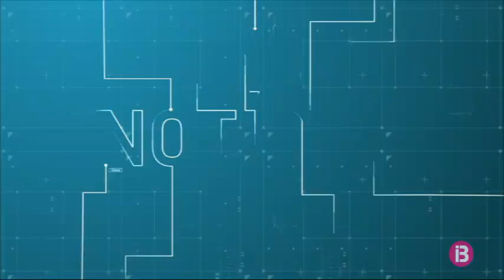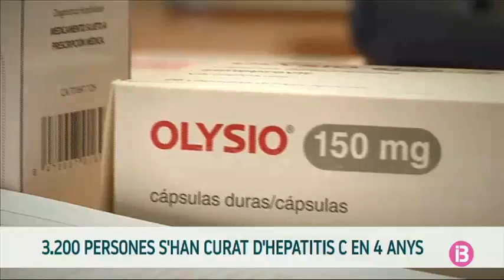Resum Notícies Cap de Setmana Vespre 28-7-2019